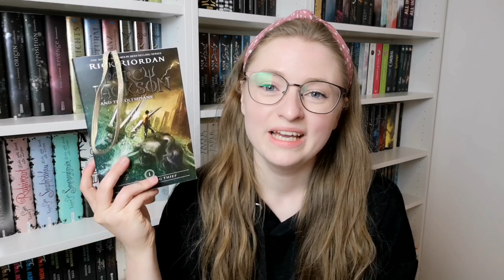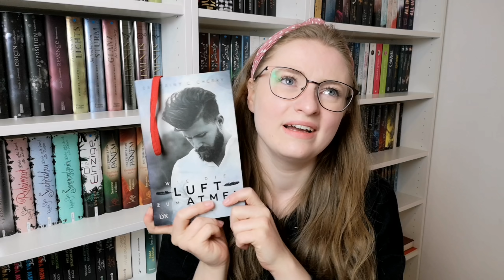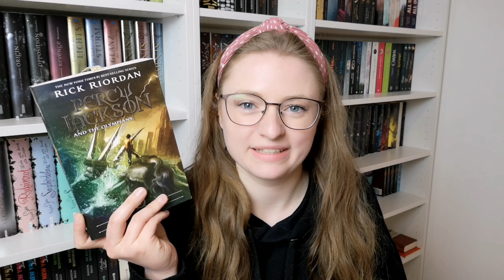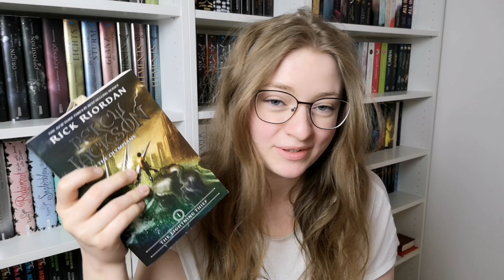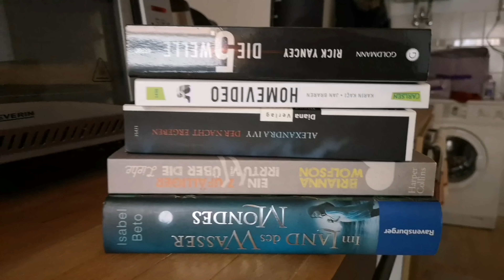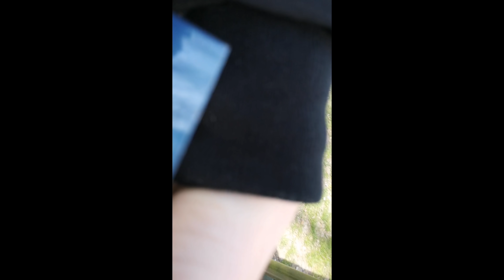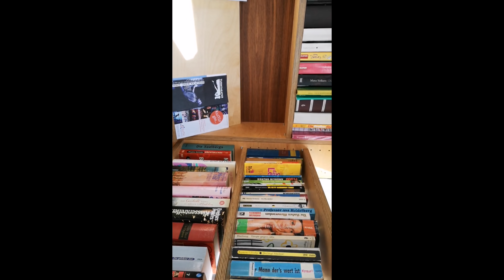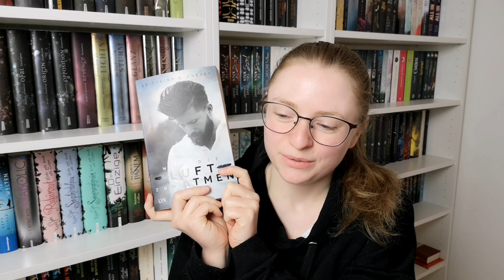Lesenacht und Vlog 🏀📚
In diesem Video beglaitet ihr mich vom 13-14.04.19 und könnt ein bisschen von Regensburg sehen. 😄